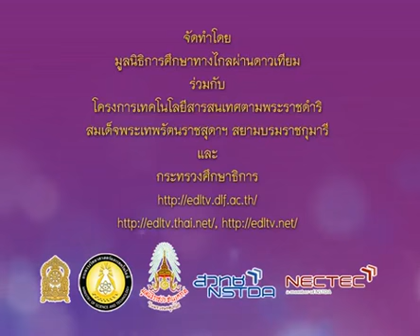029_1007+6540822_C+ท่วงท่าลีลาไทย+นาฏศิลป์ 4 ภาค+ฝึกรำกลองยาว+musp6+dltv54